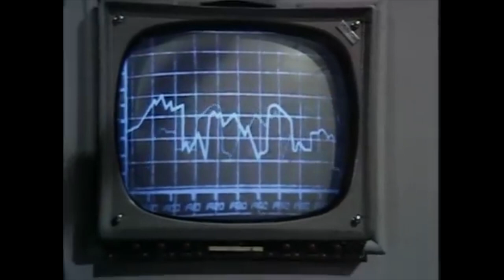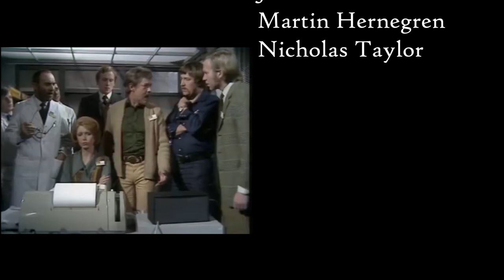Stone Tape Theory: A Critical Response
The 1972 British TV film The Stone Tape catapulted 19th century pseudoscience into the popular consciousness as the most commonly accepted explanation for supernatural phenomena. But what's the real story behind it all? And why can't we just let it go?